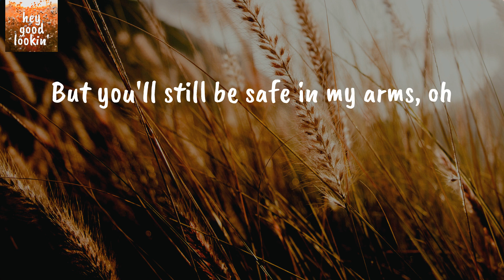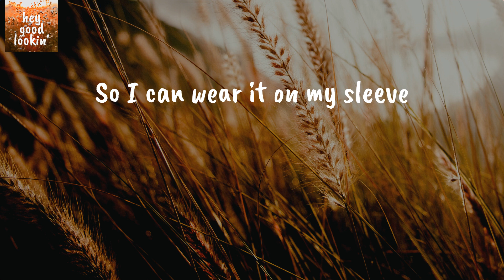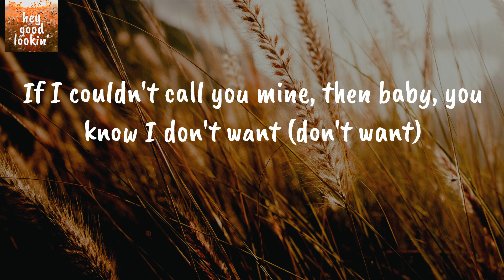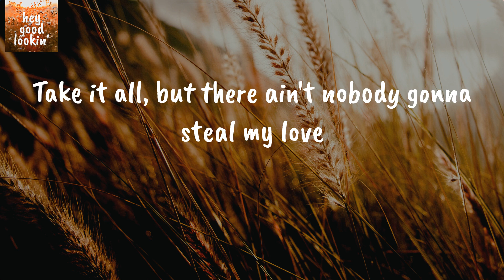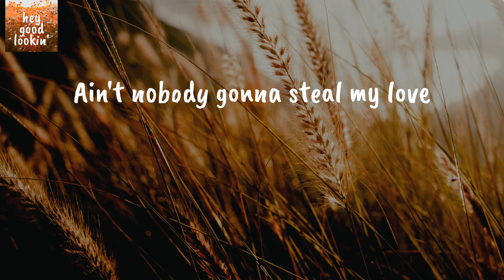Steal My Love - Dan + Shay (Lyrics)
Dan + Shay Steal My Love
Dan + Shay Steal My Love Lyrics

Lyrics Dan + Shay Steal My Love:
Ain't no way nobody gonna steal my love
My love
Can't take my eyes off you
Even if I wanted to
I swear I'm starin' at heaven
Holding you here tonight
Watchin' all the stars align
I wanna stay for forever
Yeah, the sky could be falling
The world could unravel
But you'll still be safe in my arms, oh
My love
No way, no how, no never
My heart is yours forever
If I couldn't call you mine, then baby, you know I don't want
No one
My car, my clothes, my money
Take it all, but there ain't nobody gonna steal my love
Ain't nobody gonna steal my love
Tattoo your name on me
So I can wear it on my sleeve
Make sure that everyone knows it
'Cause, baby, you're the one thing
That I can't live without
You kiss me and there ain't a doubt
No changin' my mind, I'm in it for life
My love
No one
As long as stars are dancin' around the moon
There'll never be a me without you
My love
No way, no how, no never (ooh yeah)
My heart is yours forever (my love, my love)
If I couldn't call you mine, then baby, you know I don't want (don't want)
My car, my clothes, my money (take it all)
My love, my love, my love, my love